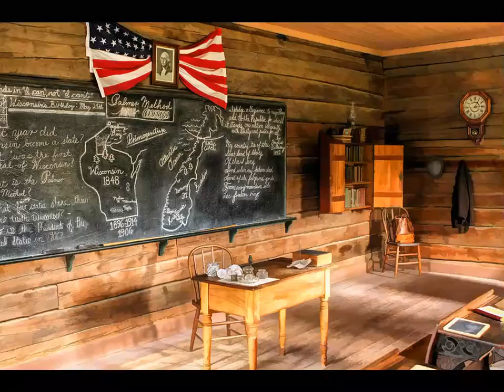What they did not tell us.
We need to take our place in existence as the responsible life form we were made to be.